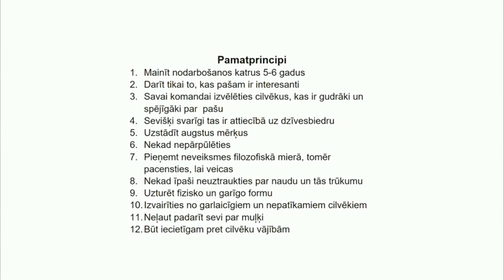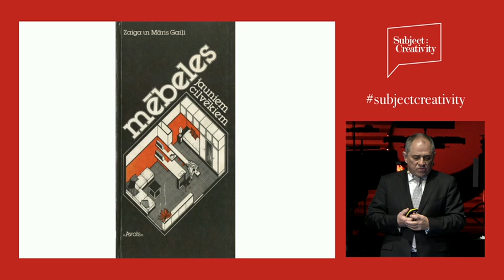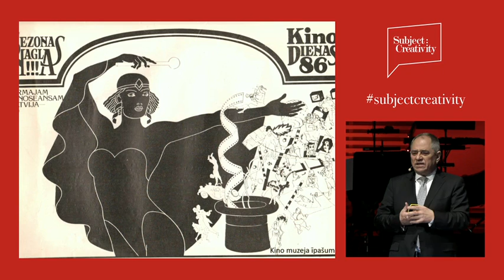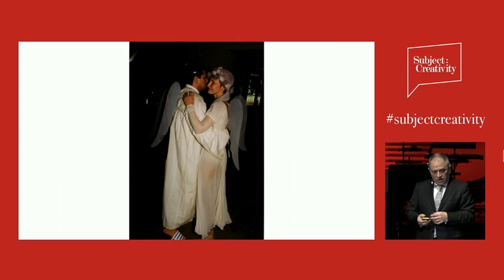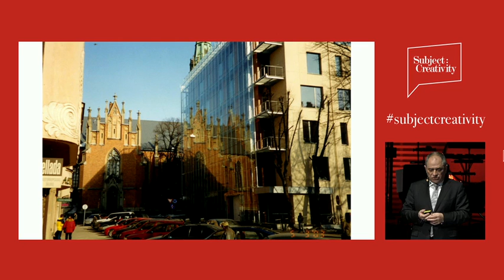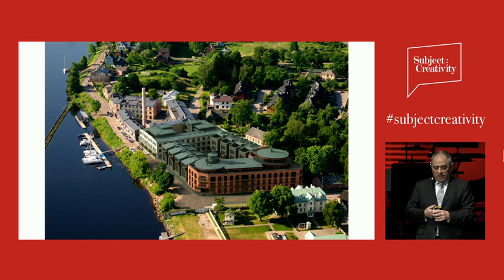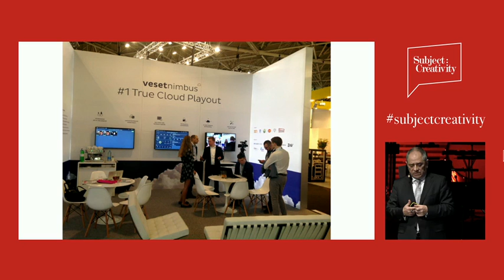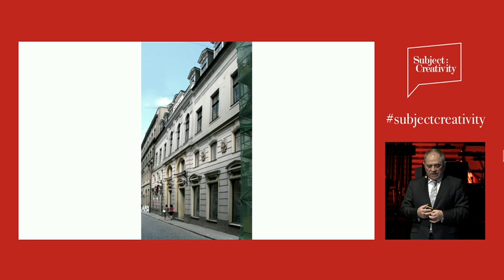Māris Gailis - Dažas vienkāršas, pārbaudītas patiesības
Māris Gailis: "Es izvēlos cilvēkus, kas ir gudrāki, varošāki, radošāki par mani."